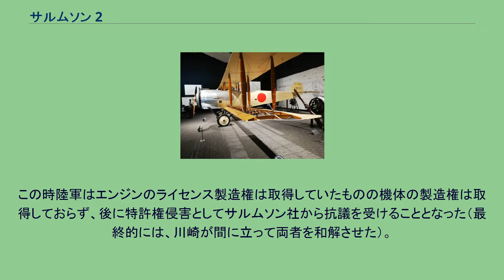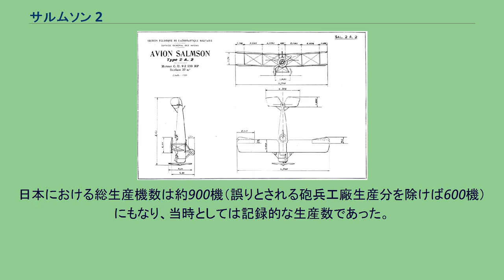サルムソン 2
サルムソン 2はフランスのサルムソン社が開発した単発複葉複座の偵察、軽爆撃機である。
第一次世界大戦ではブレゲー 14と共にフランスの主力偵察機の一つであった。
本機はソッピース1½ ストラッター、ドゥラン A.R.の後継機として開発された。
1917年4月29日に初飛行、部隊配備は同年10月からはじまった。
総生産機数は約3,200機が生産され、うち2,200機がサルムソン製で、残りはラテコエール、アンリオ等で生産され、一部は複操縦式の練習機2D2として生産された。
機体構造は垂直、水平尾翼の翼面全てが動くオールフライングテールで機動性が優れていたが、設計そのものはごく常識的であった。
しかし操縦士と機銃手とが離れており意思疎通に不便が生じた。
更に性能向上型が計画されるも、終戦の為全てキャンセルされてしまった。
フランスで制式採用された他、アメリカ派遣軍が700機購入した。
戦後は、チェコスロバキア、ポーランドが使用。
日本ではライセンス生産も行われた。
乙式一型偵察機 1919年（大正8年）に来日したフォール教育団の教材用としてまず29機が輸入され、陸軍にサ式二型偵察機として制式採用、1921年（大正10年）には51機を輸入し乙式一型偵察機と改称した。
同時に陸軍では本機の国産化に着手し、修理という名目で1920年（大正9年）末に国産１号機を完成させた。
その後航空補給部で約300機の生産を行った。
この時陸軍はエンジンのライセンス製造権は取得していたものの機体の製造権は取得しておらず、後に特許権侵害としてサルムソン社から抗議を受けることとなった（最終的には、川崎が間に立って両者を和解させた）。
陸軍砲兵工廠でも約300機生産されたといわれるが、これについては誤りだとする資料も複数ある。
また飛行機分野への進出を狙っていた川崎造船所飛行機部（現：川崎重工業航空宇宙システムカンパニー）もエンジン、機体両方のライセンスを取得し、陸軍からの国産化の指示を受けて1922年（大正11年）に試作機２機を完成させた。
その後1927年までに約300機生産した。
この機体が川崎における最初の量産機となった。
日本における総生産機数は約900機（誤りとされる砲兵工廠生産分を除けば600機）にもなり、当時としては記録的な生産数であった。
1928年（昭和3年）に八八式偵察機が登場するまで主力偵察機として活躍し、1933年（昭和8年）頃まで前線部隊で使用された。
満州事変、第一次上海事変にも一部の機体が参加している。
第一線を退いた後は多数の機体が民間に払い下げられ、飛行学校や新聞社等で愛用された。
1933年（昭和8年）8月7日、女性初の日本海横断飛行に挑むため朴敬元が払い下げのサルムソンで羽田飛行場（現:東京国際空港）から出発したが、現熱海市の玄岳に墜落し死亡した。